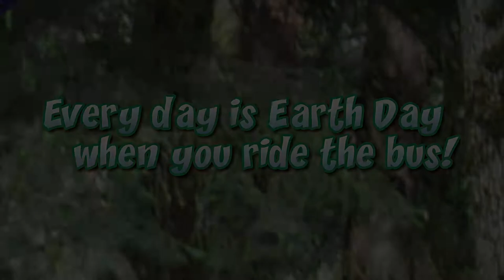Earth Day Bus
Celebrate Earth Day all month with Cherriots. During the month of April, the Earth Day Bus will provide free rides on different routes in Salem and Keizer. On Friday, April 20 all Cherriots buses will be free.  Every day is Earth Day when you ride the bus!